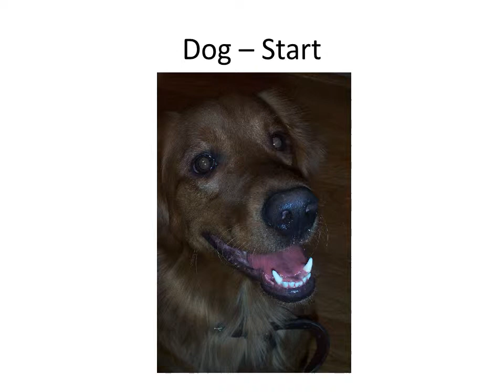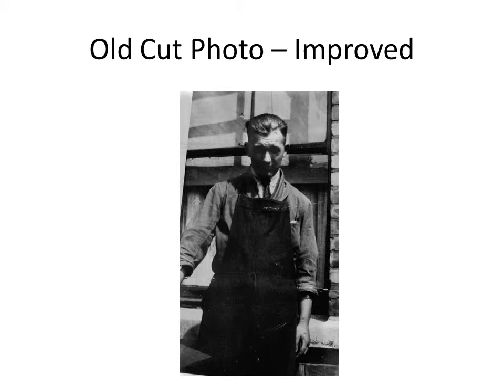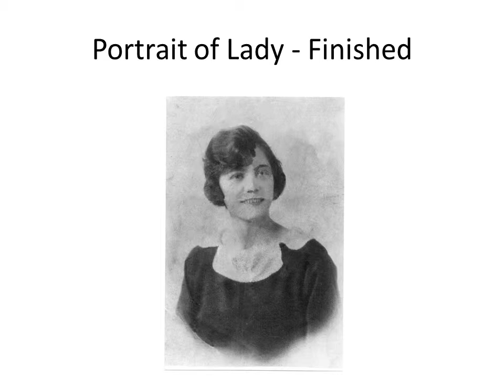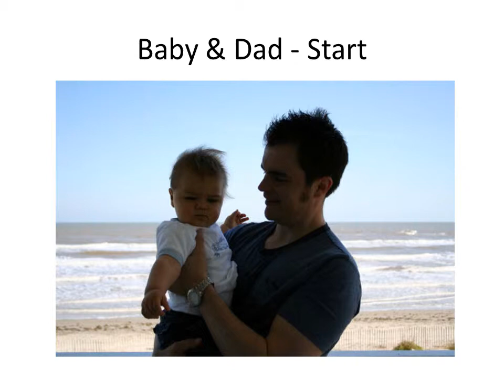Richard Hern Music